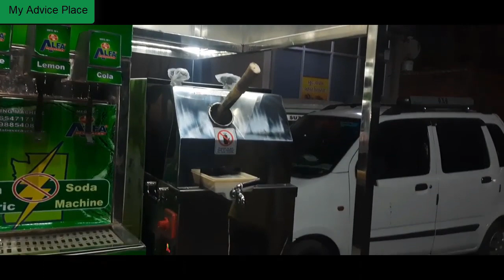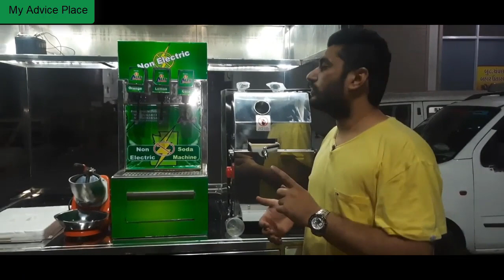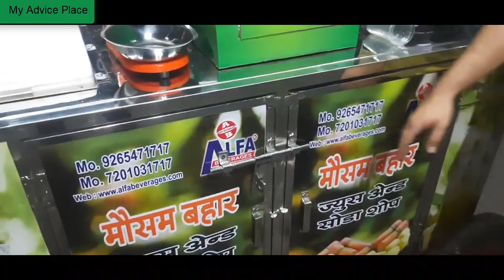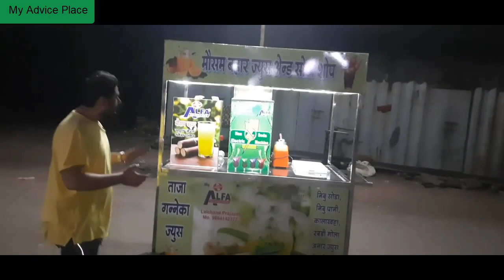40 से 50 हजार रुपया महीना कमाई 💓🤑 Super Smart Stall | Best Business Ideas In India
दोस्तों नमस्कार,
आज के इस वीडियो में हम एक सुपर स्मार्ट स्टॉल देखेंगे, जिसपे कई तरह के मशीन लगा हुआ है, जो बिना बिजली के चलती है। इसपे लगाए गए मशीन से आप कई तरह के  प्रोडक्ट बनाकर बेच सकते है और आप बहुत ज्यादा पैसा कमा सकते हैं।

Alfa Beverages
Bhavnagar- 364001, Gujarat
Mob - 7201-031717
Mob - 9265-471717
DELIVERY ALL OVER INDIA AVAILABLE